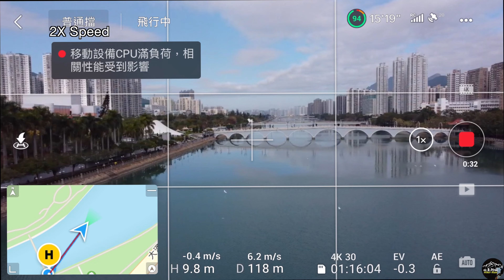DJI Mini 2 高干擾沙田城門河拉距測試 | 大疆航拍 | Range Test at Shatin Shing Mun River with High Interference